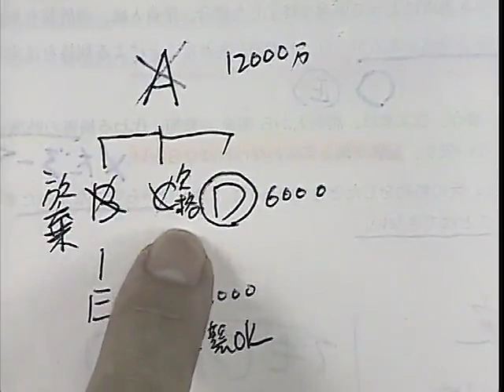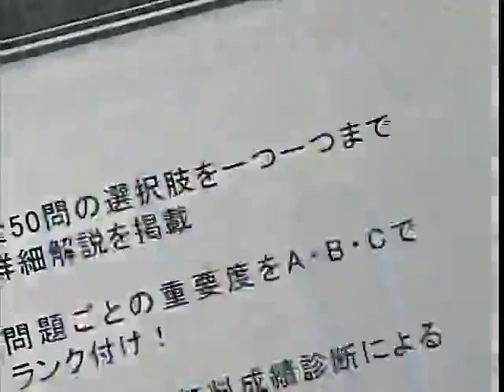【ＬＥＣ宅建士】２０１７宅建士試験 本試験解説会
2017年11月30日（木）に実施した2017宅建士試験 本試験解説会の模様を配信！

水野講師のブログ（水野健の宅建・合格魂！養成ブログ）